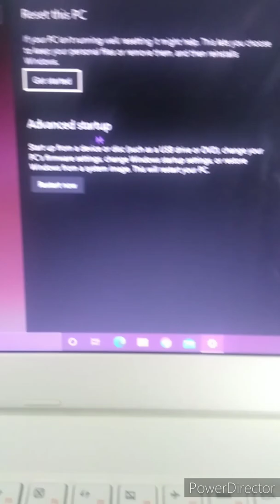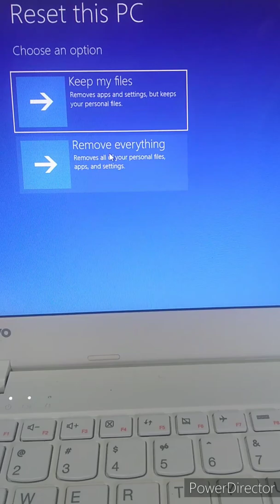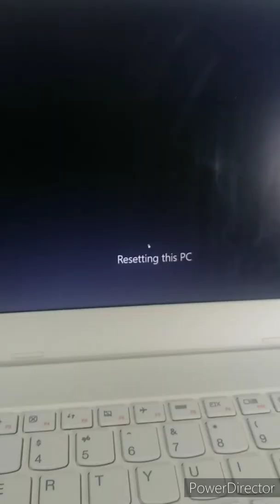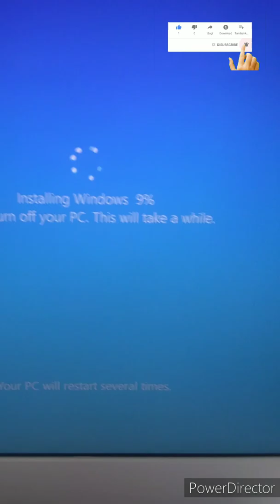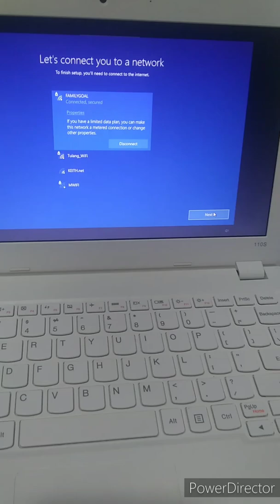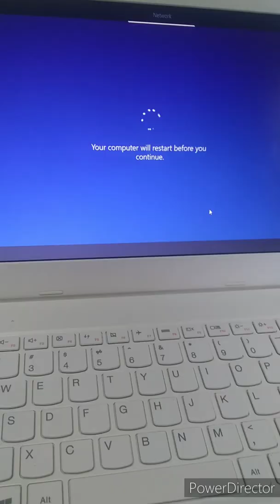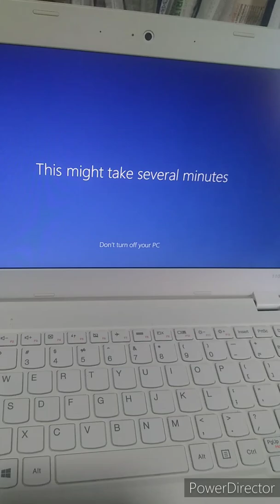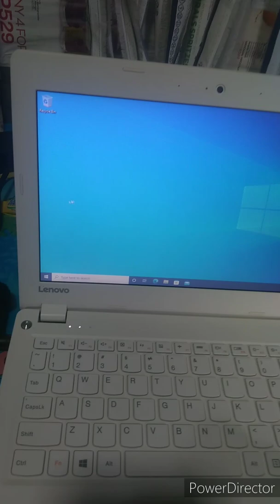Lenovo 110S IDEAPAD Factory Reset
Factory reset ng Lenovo Ideapad 110S Laptop. nereset dahil sa dami ng  error at nag Hang sya kaya ne reset ko after sya mareset back to brandnew nmn sya.💻